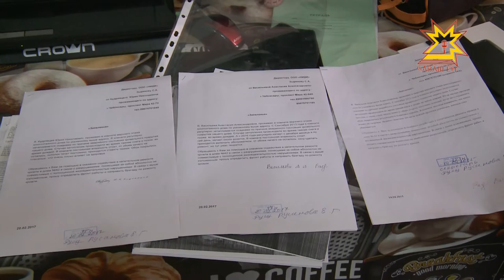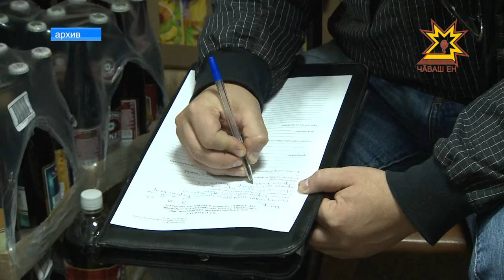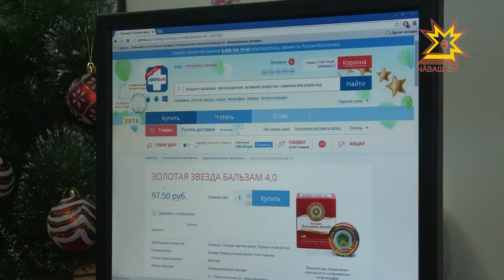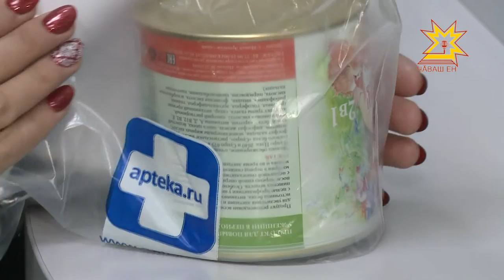Республика 13. 03. 2017 на чувашском языке Вечерний выпуск